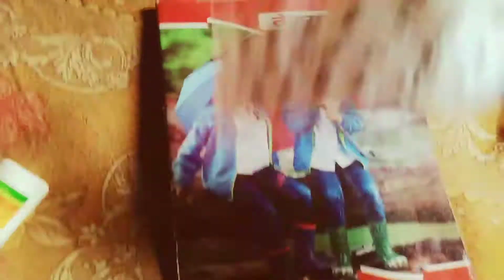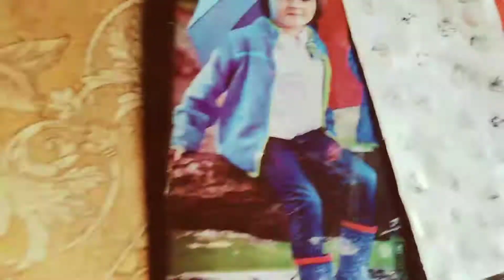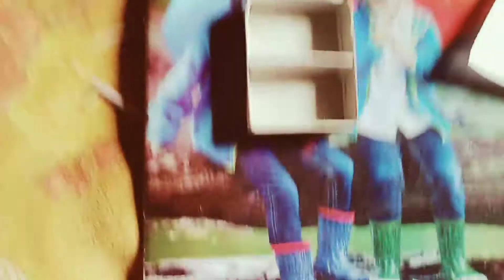How to make beautiful almira design# diy oragmi paper new trick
c_MxvL_nSZyq6ugZwB1QZg:APA91bGymbrA8ZoDvLSkPbI3SVi-tGTBWHTGurKqI1CVHz7gSw3w3OACJFcdETsmHycVQyE4CvMzz7HZW1t88OHzJw98bmDpNnviJbRkeetjykFXldhgh3MnWTq2udYeoi4pfCT_9oIk